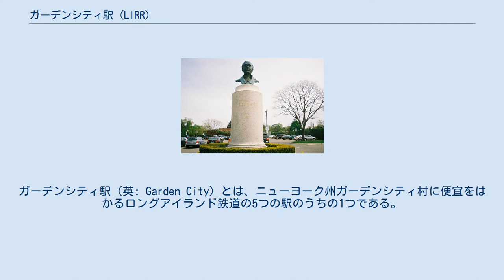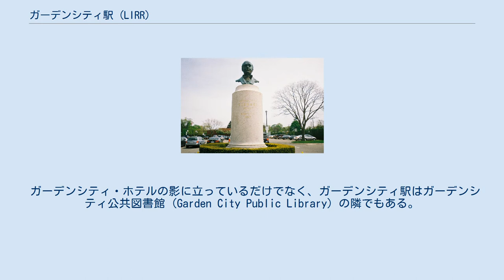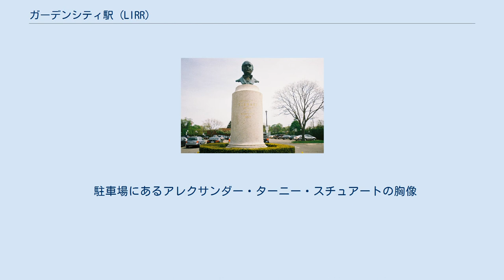ガーデンシティ駅 (LIRR)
ガーデンシティ駅（英: Garden City）とは、ニューヨーク州ガーデンシティ村に便宜をはかるロングアイランド鉄道の5つの駅のうちの1つである。
この駅はヘンプステッド支線にあり、7丁目のうちヒルトン・アベニューとカテドラル・アベニューに挟まれた区間、ガーデンシティ・ホテルの真向かいにある。
この駅は2つ駅舎を持つ数少ないLIRRの駅の1つである。
ガーデンシティ駅は当初1872年にロング・アイランド・セントラル鉄道により建設され、その後1898年にLIRRにより改築された。
歩行者用トンネルが1915年に追加され、大規模な修復工事が21世紀初頭に行われた。
 ガーデンシティ・ホテルの影に立っているだけでなく、ガーデンシティ駅はガーデンシティ公共図書館 (Garden City Public Library) の隣でもある。
この駅は線路の両側の6・7丁目に居住者用駐車場を有し、無制限の無料駐車場も付近のスチュアート・アベニューのうちヒルトン・アベニューとフランクリン・アベニューに挟まれた区間に、またオフピーク時間帯に無料の駐車場がカテドラル・アベニュー付近の6丁目沿いある。
1番線と隣接する北側のプラットホームは通常西行きまたはニューヨーク行き列車が使用する。
2番線と隣接する南側のプラットホームは通常東行きまたはヘンプステッド行き列車が使用する。
ここでは2線である。
 駐車場にあるアレクサンダー・ターニー・スチュアートの胸像